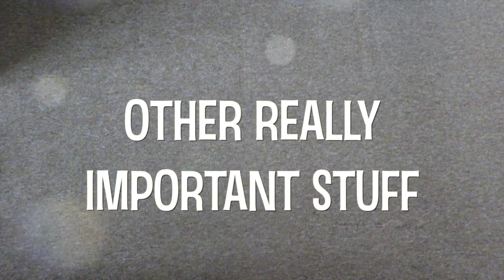PACKING FOR ORLANDO | DECEMBER 2016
see you in Orlando! :)